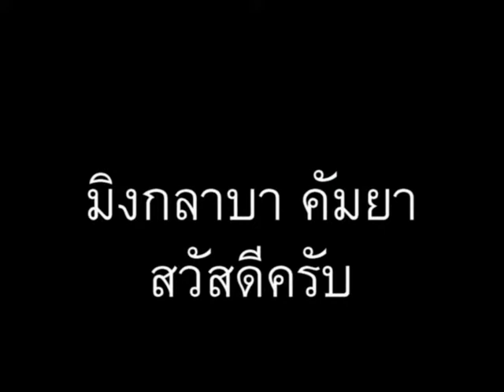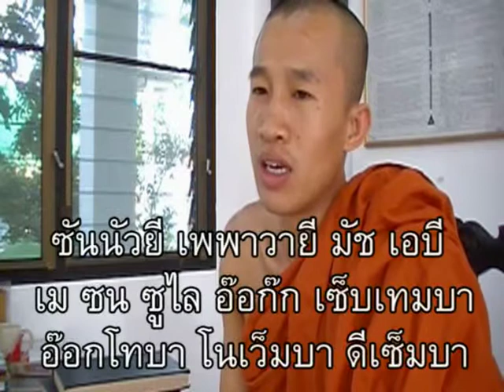ภาษาพม่า ตอน69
ภาษาพม่าสบายๆสไตล์เรา ตอน 69 - เดือนฝรั่งสไตล์พม่า // 'Learn Myanmar' for Thai speakers. CC: BY-NC-SA // ภาษาพม่าเรียง "ประธาน+กรรม+กริยา", คำขยายส่วนใหญ่ ใส่ไว้ข้างหน้า // ไวยากรณ์พม่าคล้ายภาษาญี่ปุ่น และมักจะมีอะไรที่ตรงข้ามกับภาษาไทยเป็นส่วนใหญ่